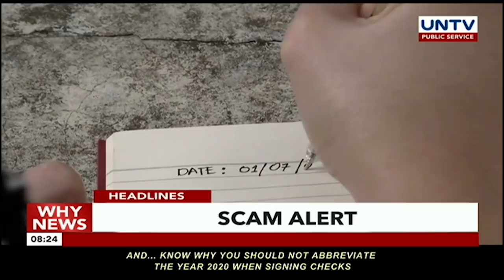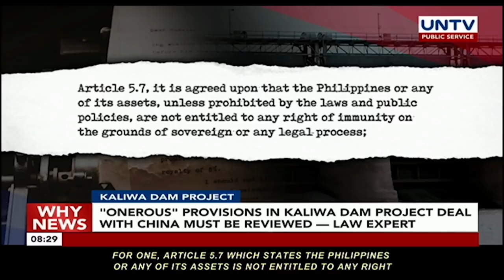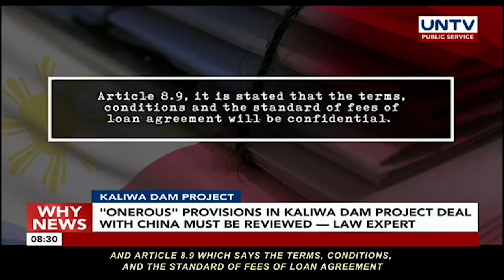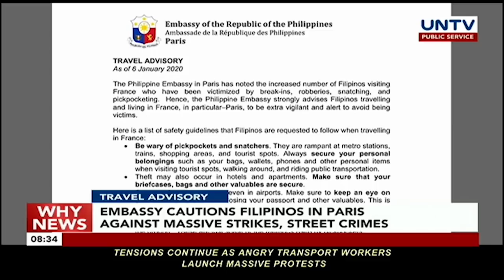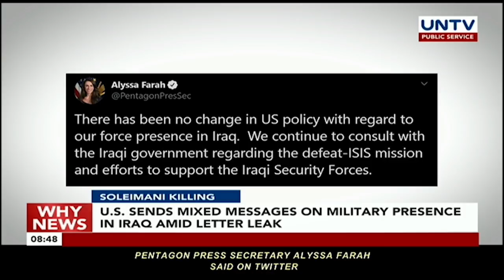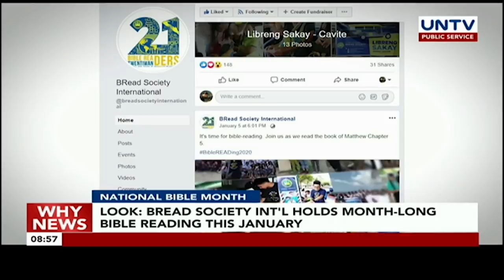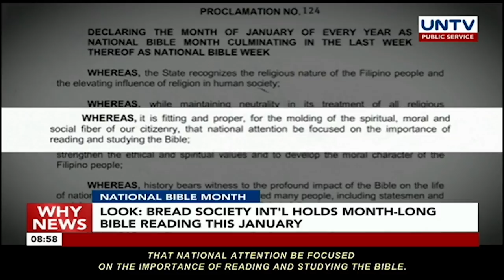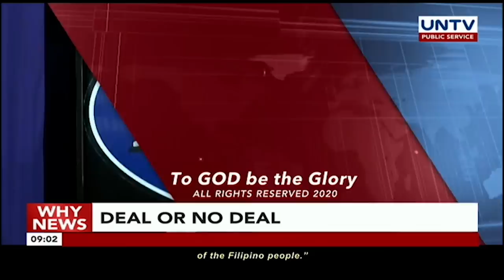UNTV: Why News | January 7, 2020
EVACUATION PLAN
Best way for the moment is to leave Iraq immediately according to special envoy to middle east

SPECIAL SESSION
HOR awaits formal communication from Malacañang for congress to convene amid middle east tensions

MIDDLE EAST TENSION
President Duterte to side with U.S. if Filipinos in the middle east are harmed by Iran according to Malacañang